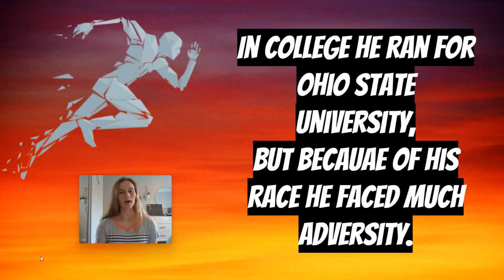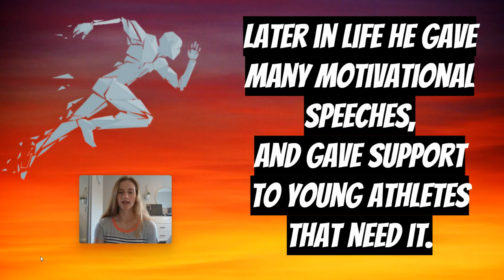Black History Month Contest 2022 Finalist: Abigail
The Black History Month Contest invites students to be researchers, lyricists, and rappers from all over the country to create their own rap. Students selected an event, person, tradition, or identity tied to Black historical figures and culture to research and write a song about. Check out one of our 2022 finalists, Abigail, from Carlsbad Unified School District in CA who wrote on Jesse Owens.